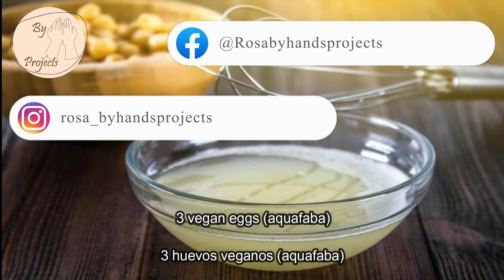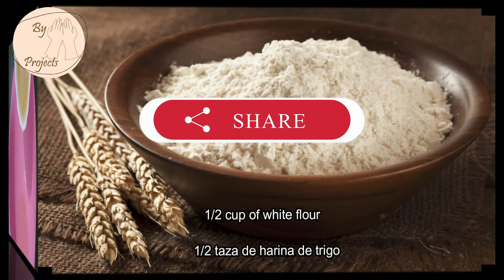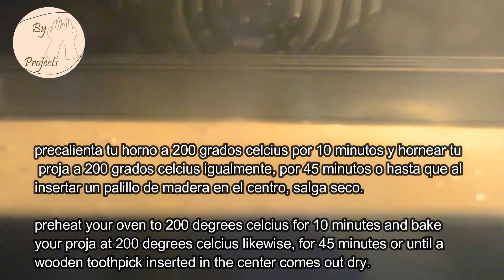¡Saborea la Proja Serbia Sin Huevos! Pan de Maíz al Estilo Tradicional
¡Descubre el delicioso Proja, un plato balcánico que combina harina de maíz, levadura, aceite de girasol, agua y sal! Aunque nació en tiempos de escasez antes de los años 50, hoy se ha convertido en un favorito diario. La magia comienza cuando mezclas estos ingredientes y los horneas en una sartén engrasada de 5 cm de alto hasta que estén dorados y crujientes. Te traigo una versión especial llamada Projara, que es vegetariana y sin huevo, y con un toque personal que la hace aún más irresistible!